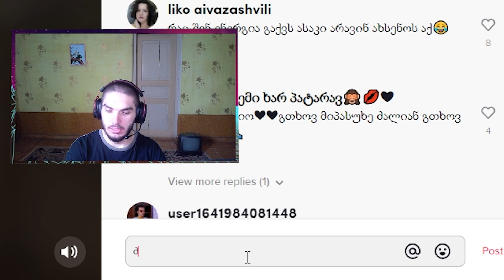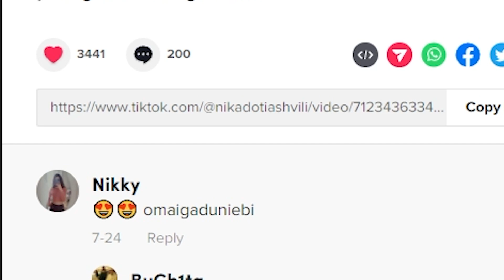2022 წლის შით კურიცა ტიკტოკერი 🤔 ლამაზი ქართველი გოგონები 👧 The Zipper - თან ერთად